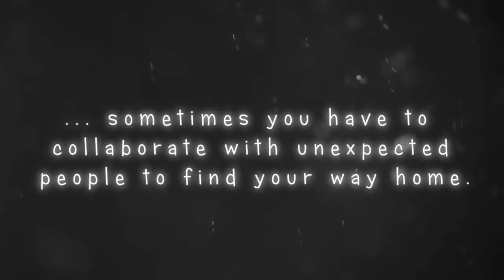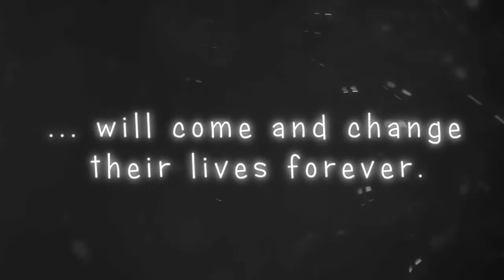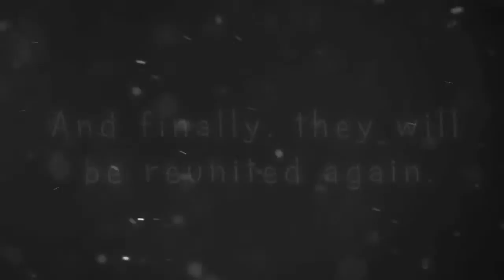Hook & Emma || The Princess and the Pirate [AU].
Read the description before watching to better understand the whole story!

(Sorry, some clips are in a lower quality than others, I wasn't able to change that… Also, English isn't my mother tongue so I apologize for the possible mistakes.)

Princess Emma of the Enchanted Forest (also called “Swan”) is sent in another world far from her own by a horrible witch who wants to isolate her from her parents forever because she has only one wish: to make them suffer.

During her journey to her castle, the young girl meets Killian Jones, a disreputable pirate. However, he accepts to help her to go back home, his magical ship being the only one able to cross all the realms.

They live a lot of adventures together, so that which was at the beginning meant to be a simple rescue becomes a real love story.

But it is common knowledge that pirates and princesses cannot fall in love with each other, that is why after bringing the lady back to her home safe and sound, Killian returns to his old life, completely shaken by this encounter.

Emma, too, is unable to forget the young man so she decides to go and find him.

When she sees him in a tavern and he tells her that he has traded his ship – the thing he cherished most in his life – to make sure that the witch will no longer harm her or her family, she cannot resist anymore and kisses him.

Because eventually, her trip across the worlds has made her understand that HE is her real home. The story does not tell that, but we can assume that they lived happily ever after…

(You can find the whole story – in French and with some changes

Lisez la description avant de regarder pour mieux comprendre l'histoire !

(Désolée, certains passages sont dans une moins bonne qualité que d'autres, je n'ai pas réussi à modifier pour un meilleur rendu final…)

La princesse Emma de la Forêt Enchantée (aussi surnommée “Swan”) est envoyée dans un monde loin du sien par une horrible sorcière afin de la séparer à jamais de ses parents puisque cette dernière ne souhaite qu'une chose : détruire leur bonheur.

Durant son périple pour retrouver son chemin jusqu'au château, la jeune fille fait la rencontre de Killian Jones, un pirate peu fréquentable qui accepte cependant de l'aider à rentrer chez elle, son navire étant le seul capable de traverser les différents royaumes.

Ensemble, ils font face à de nombreuses aventures, si bien que ce qui au départ ne devait être qu'un simple sauvetage se transforme finalement en véritable histoire d'amour.

Mais il est bien connu que les pirates et les princesses ne sont pas faits pour tomber amoureux, c'est pourquoi une fois la demoiselle de retour saine et sauve chez elle, Killian repart pour son ancienne vie, bien que bouleversé à jamais par cette rencontre.

Emma, de son côté, a elle aussi du mal à oublier le jeune homme, elle décide donc de partir à sa recherche.

Lorsqu'elle le retrouve dans une taverne et que ce dernier lui apprend qu'il a échangé son bateau – tout ce qu'il avait de plus précieux – contre l'assurance que la sorcière ne fera plus jamais de mal ni à elle ni à sa famille, elle ne résiste plus et l'embrasse.

Car finalement, son voyage à travers les mondes lui aura fait comprendre que sa véritable maison, c'est lui. L'histoire ne le raconte pas, mais il y a fort à parier qu'ils vécurent heureux et eurent beaucoup d'enfants…

(Vous pouvez aussi retrouver plus ou moins la même histoire de façon plus développée

Couple: Killian Jones & Emma Swan (Captain Swan).